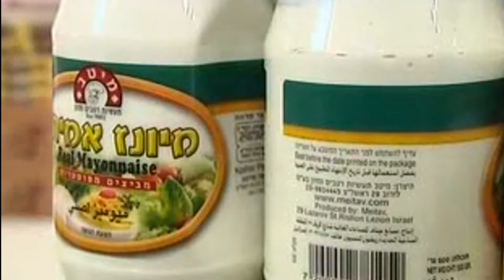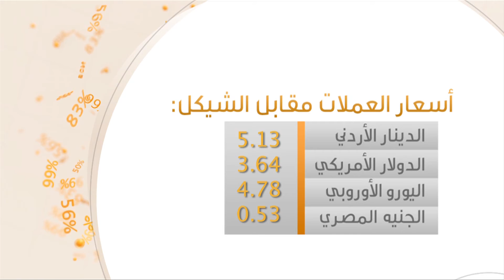الموجز الاقتصادي 26.6.2013